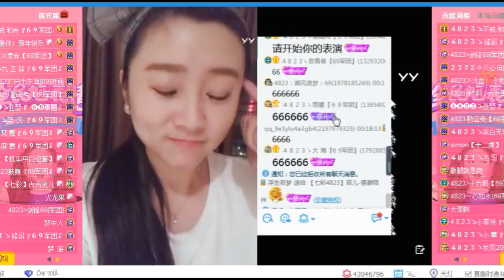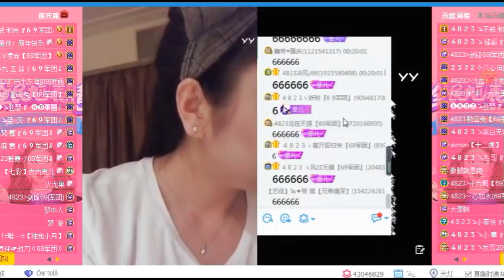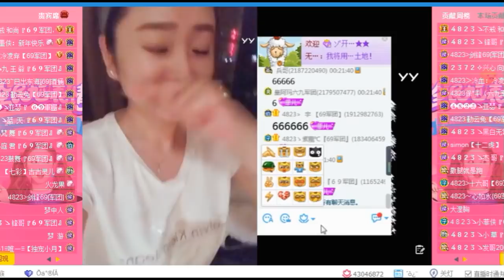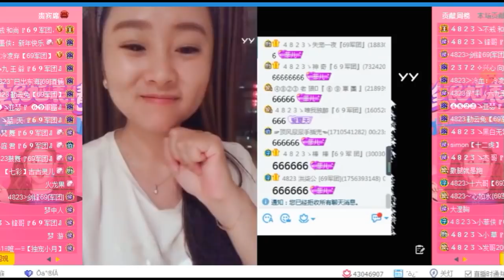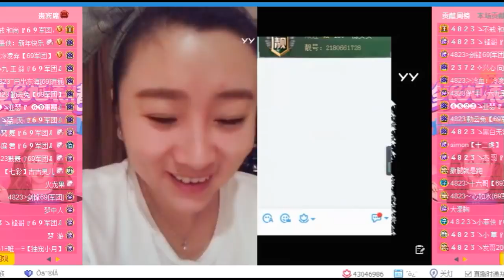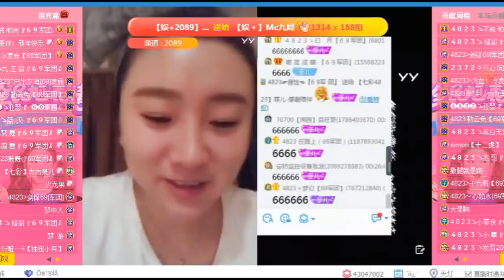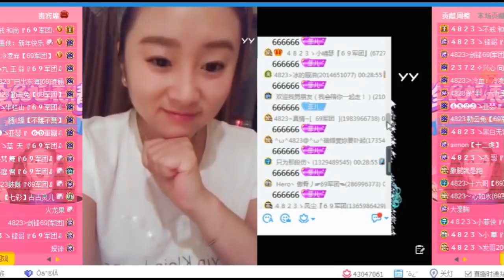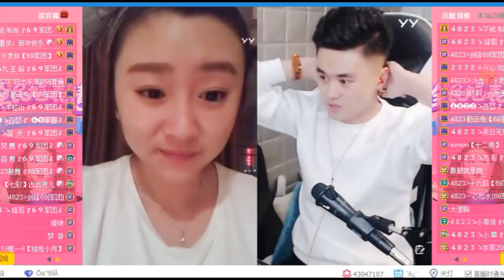2018新年快樂~ 祝大家事事順心 財源滾滾來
2018新年快樂~ 祝大家事事順心 財源滾滾來